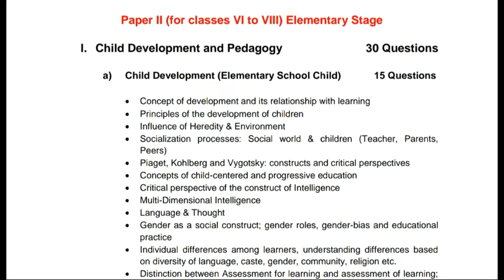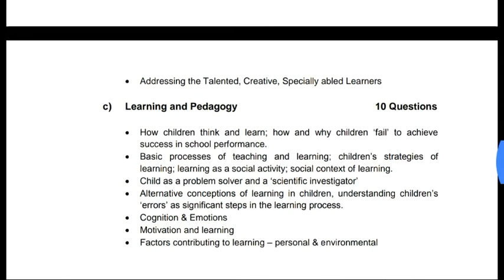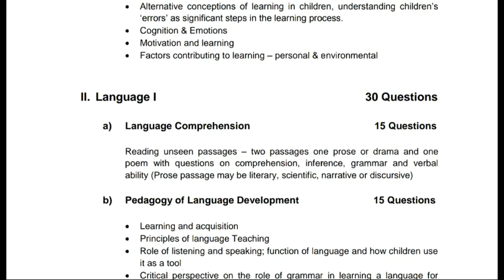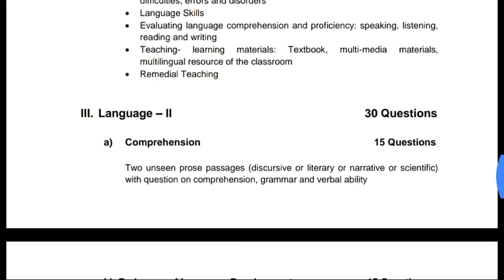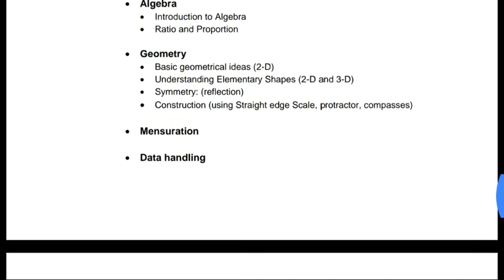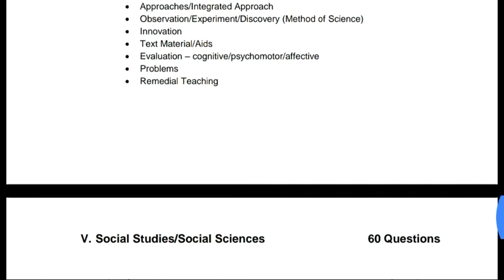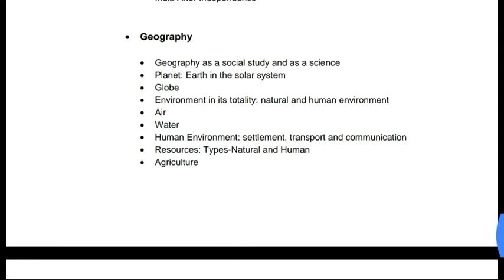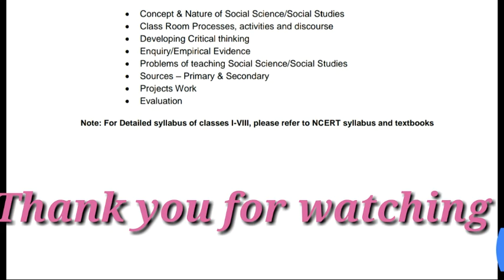CTET 2018 || SYLLABUS || Paper II (for classes VI to VIII) Elementary Stage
CENTRAL TEACHER ELIGIBILITY TEST 2018
STRUCTURE AND CONTENT OF SYLLABUS
I. Child Development and Pedagogy 30 Questions
a) Child Development (Primary School Child) 15 Questions
b) Concept of Inclusive education and understanding children with
special needs 5 Questions
c) Learning and Pedagogy 10 Questions
II. Language I 30 Questions
III. Language – II 30 Questions
IV Mathematics 30 Questions
V. Environmental Studies 30 Questions